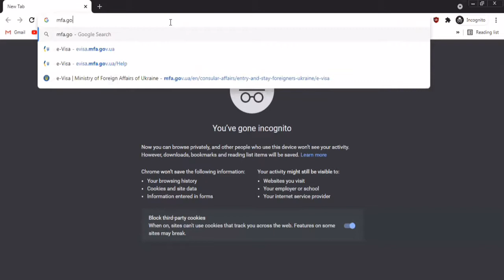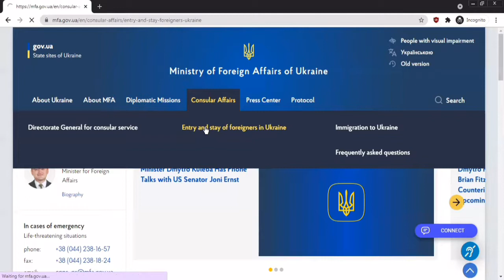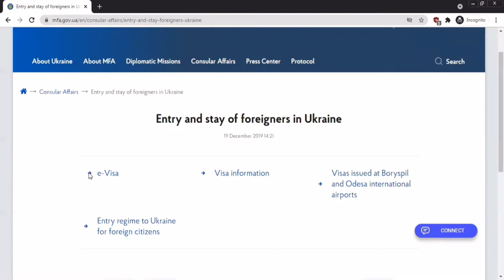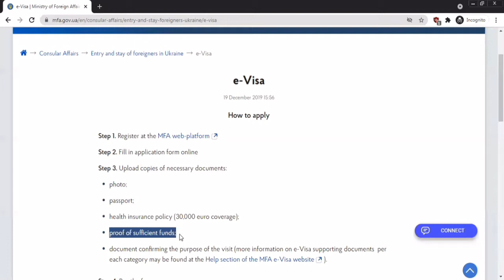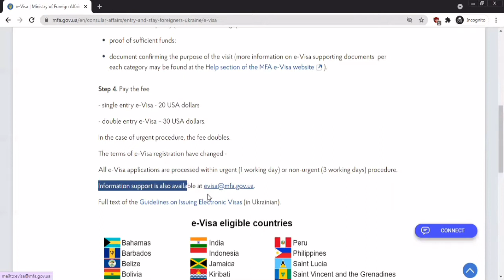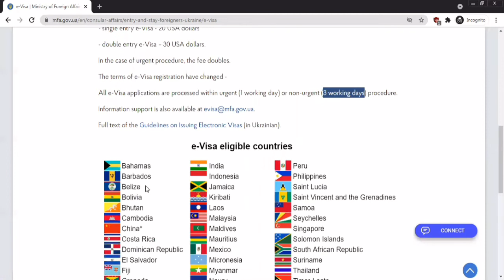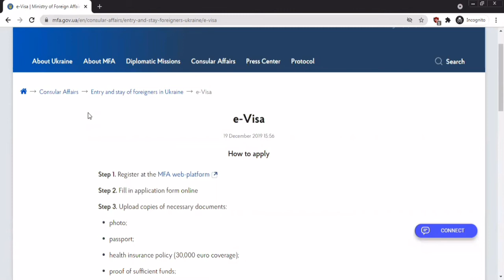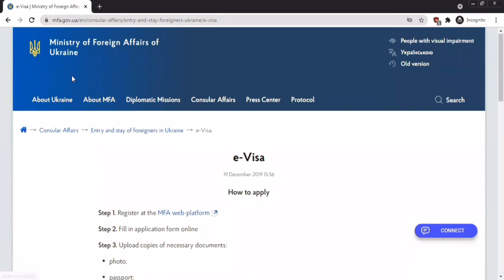Viza Ukraine nan pa difisil - Gade kòman pouw pranl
Viza Ukraine pa difisil. Gade video a pouw ka konnen kòman pouw fè prosesus la.

NB: Mwen pa konnen aprè konbyen tan wap gen chans gade video sa a. Mwen vlew mete nan tèt ou ke enfòmasyon mwen bay yo ka chanje kenpòt lè. Mwen baw konsèy pouw toujou verifye avan menm ou achte tikèw.